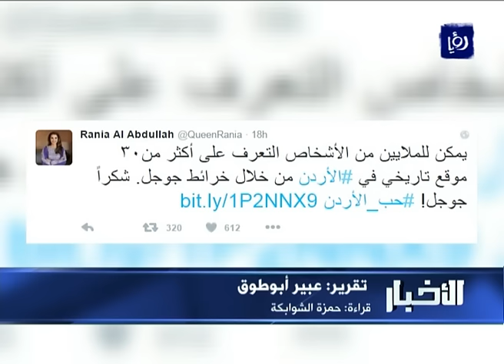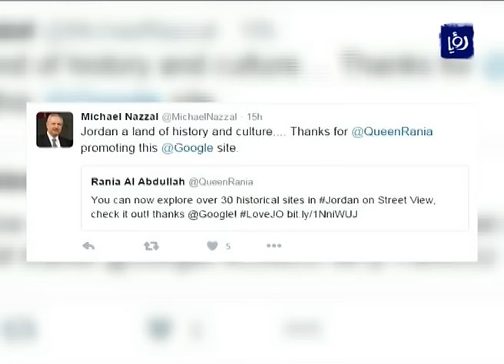تفاعل مواقع التواصل الاجتماعي مع تغريدةِ جلالة الملكة رانيا العبدالله عن خرائط جوجل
شهدت مواقعُ التواصل الاجتماعي تفاعلًا كبيرًا مع تغريدةِ جلالة الملكة رانيا العبدالله التي شكرت فيها جوجل، بعد إطلاق خدمةِ التعرف على أكثرَ من ثلاثينَ موقعاً تاريخياً في الاردن من خلال خرائطِ الموقع.

تقرير: عبير أبو طوق.

قراءة: حمزة الشوابكة.